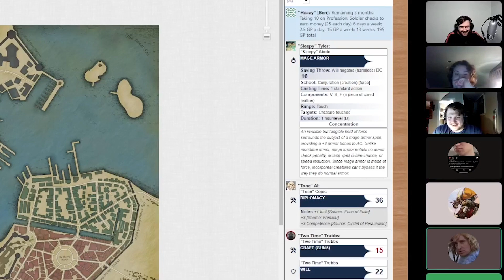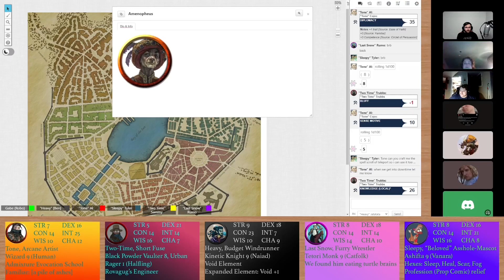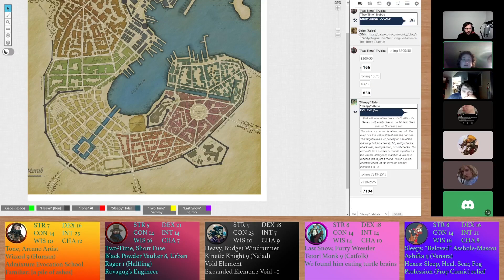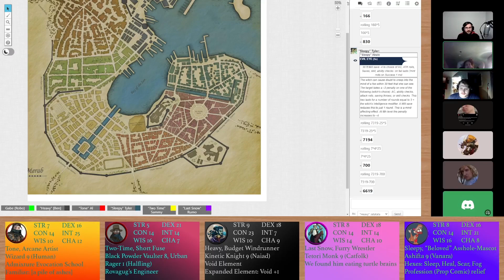A Reason to Live Season 2 Episode 1: Merab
Welcome back to A Reason To Live! With the information Tone gained from research and the secrets revealed by Grandpa, it's off to Thuvia to try and find answers from the Pharasmin clergy...

Cast:
"Robodragon" Gabe as the Game Master (and therefore all the NPCs)
"cognitiveTrifurcation" Ben as "Heavy" Jatatata and The Cameraman
"Skeletor" Al as "Tone" Cojoc
"tyjuly" Tyler as "Sleepy" Abulo
"McDingus" Sammy as "Two Time" Trubbs
"Rumo Two Moons" as "Last Snow" Tyag